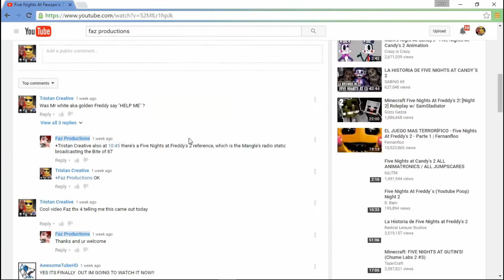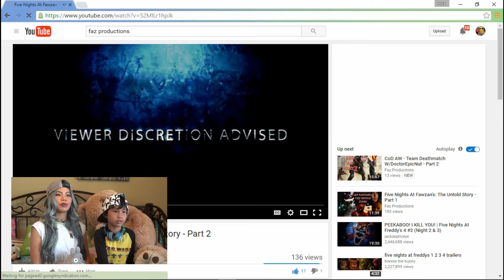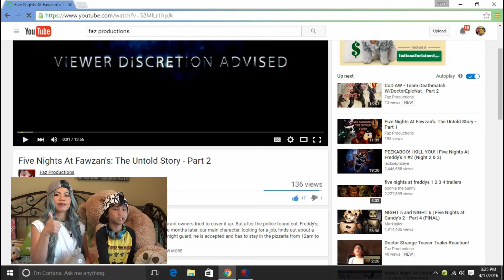FNAF: 😱 FIVE NIGHT'S AT FAWZAN'S REACTION VIDEO!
3...2..1. BOOP!

Hello Creatives! Ready for a fun spooky and creepy video from Faz Productions??!!! If you loveeee FNAF as much as we do you'll loveee FIVE NIGHTS AT FAWZANS!

Thank you Faz for asking us to make a reaction video. Our 1st ever and it was a ton of fun 😅😂😀

Tristan invited his momager Mrs. Milkshake 🍦 to join in the screamings. I think he was a bit. scared...but shhhh don't tell him I told you guys 😉

Be sure you guys head to Faz Productions channel and watch the video. You can tell he puts a lot of hard work and creativity into it.  He has a big big imagination and we really love all his vids so go there right now ☺